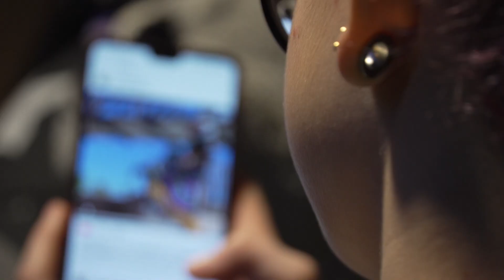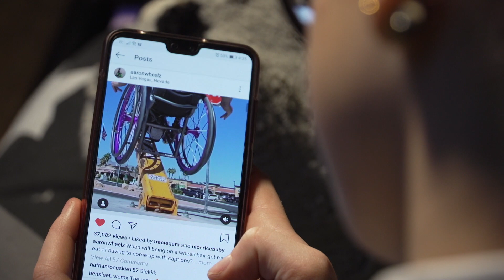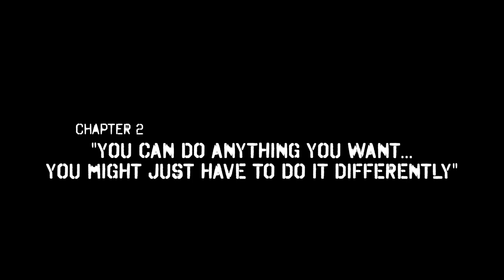Lily Rice: 'Differently Abled'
Not disabled...but differently abled. That's how 15-year-old Lily Rice described herself. She does a sport called WCMX or wheelchair motocross, which is basically riding your wheelchair like a skateboard or BMX. She's also the UK's first world champion in it.

I spent a few weeks filming with her for an in-depth BBC Sport Wales feature. I shot it on a Sony Z5 and GoPro Hero 7 Black. Some additional filming was done by the immensely talented Phil Chappell. Edited by me on FCPX. Published January 2020.